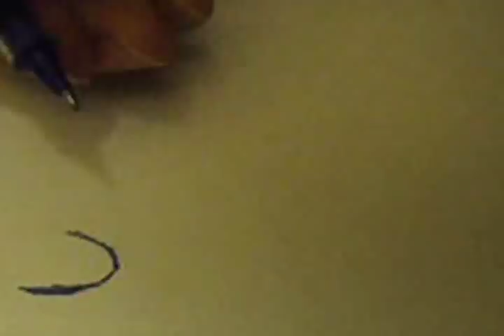Miss Kittin & The Hacker - Indulgence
My 21st Drawing Video
INDULGENCE
Miss Kittin & The Hacker

Thank you to my friend Aaron for suggesting the song
Miss Kittin and The Hacker are awesome!

Peace

Cheers!